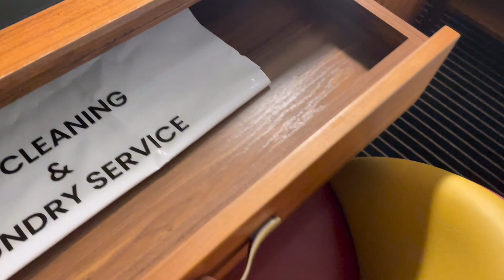Hard Days Night Hotel Beispielzimmer 420